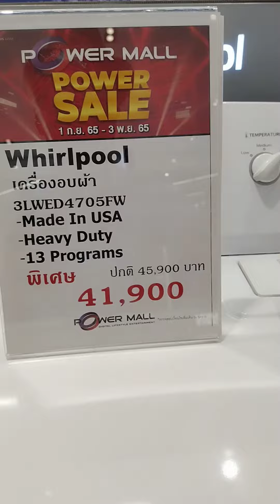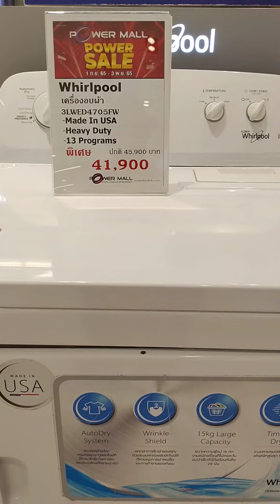MÁY SẤY WHIRPOOL 15 KÝ THẦN THÁNH...CHỐT SEO - BANGKOK THAILAND.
248 PHẠM NGŨ LÃO P.7 GÒ VẤP - SÀI GÒN.